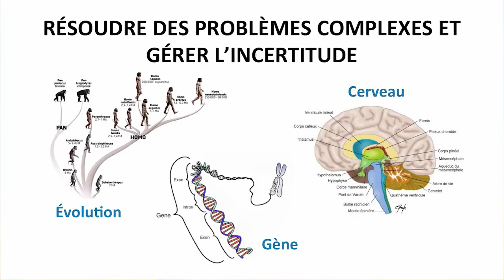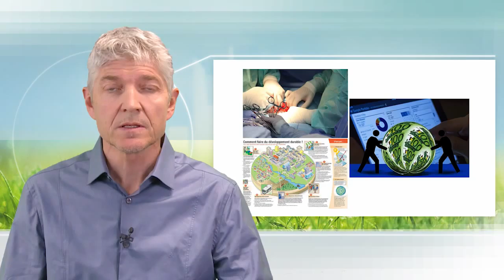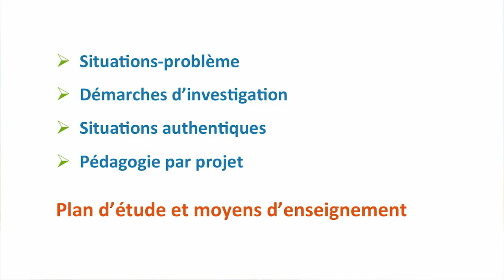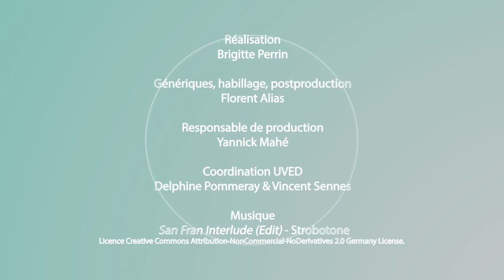Resolving complex issues and managing uncertainty, an ESD lesson to learn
Laurent Dubois discusses the necessity to make the learning methods progress in order that they enable a better understanding of uncertainty and complexity. He proposes an historical perspective of this issue and evokes the tools which could be used for that.